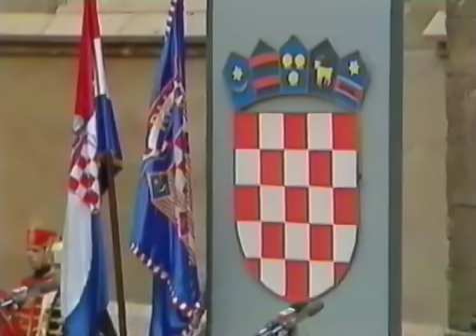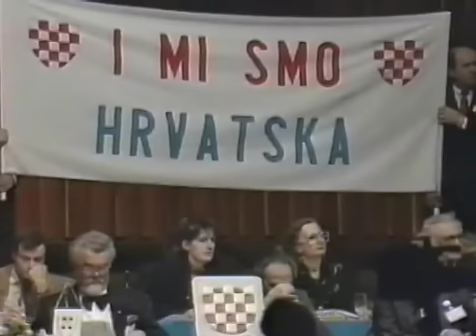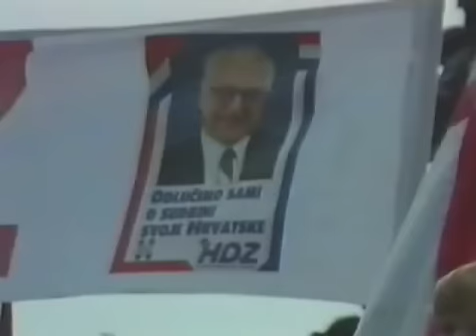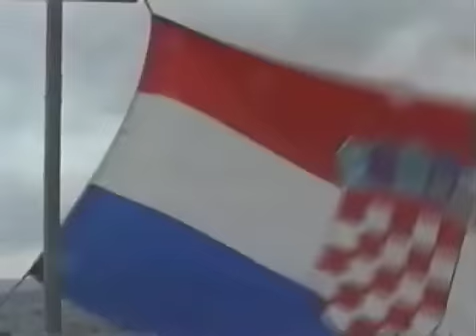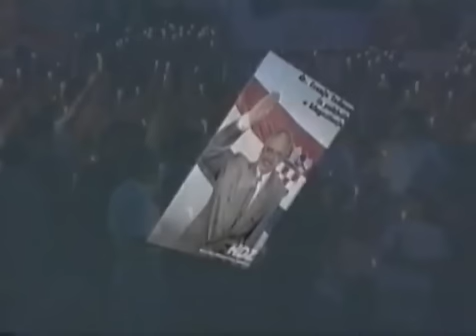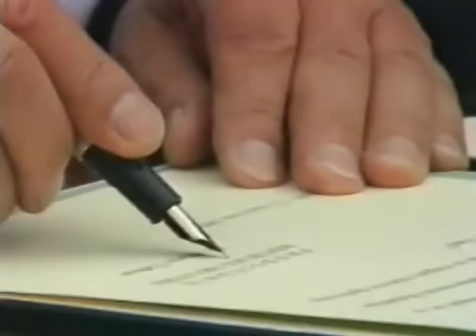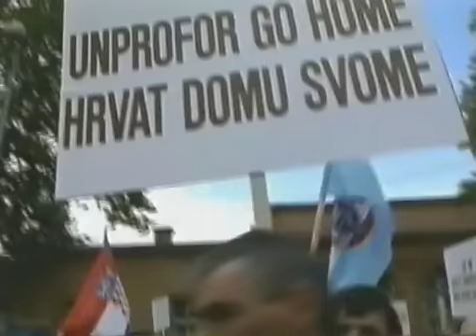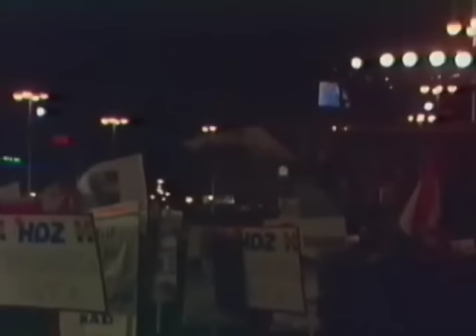Franjo Tuđman: Put hrvatske slobode 1990-1997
VHS Kazeta (1997)

Prvi put na video kaseti ključni fragmenti govora dr. Franje Tuđmana u razdoblju od 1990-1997, od mračnih povijesnih bezizlaza do slobodne Hrvatske, danas cijenjene regionalne sile.

“Hrvatski su se ljudi stoljećima borili perom i mačem, patili i ginuli, a u naše dane i ostvarili svoju državu s previšnjom težnjom da ona bude: za hrvatski narod i za sve njene građane zemlja svih sloboda, mira i sreće, blagostanja i svekolikog ljudskog dostojanstva.”
dr. Franjo Tuđman

Pripremili: Obrad Kosovac i Toni Bohović

Izdavač: Orfej HRT